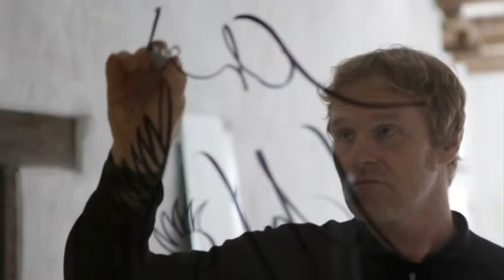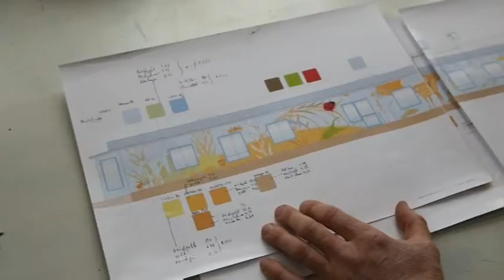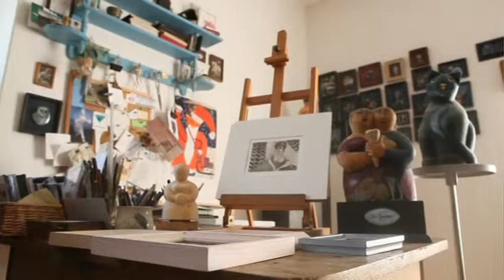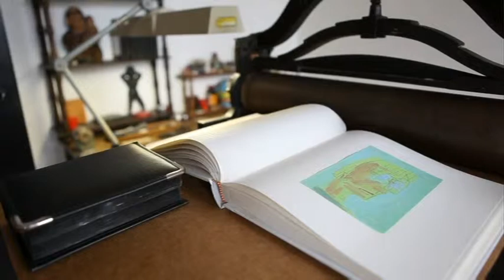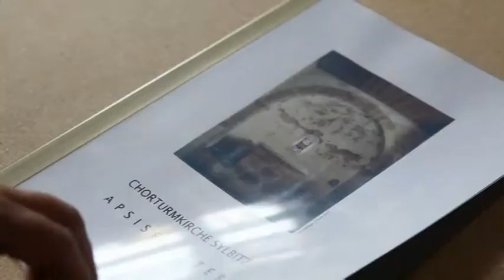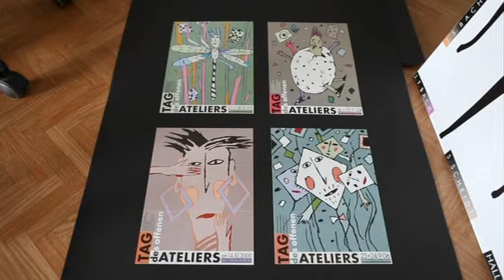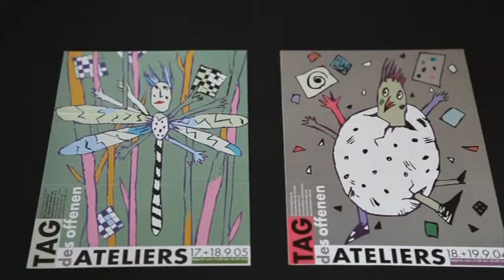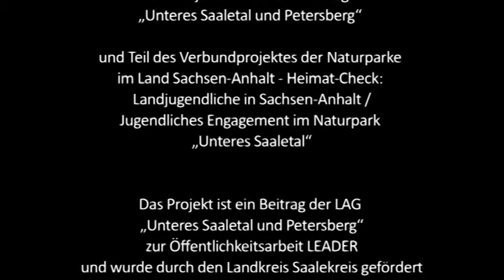Künstler im Unteren Saaleteil - Teil 1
In einer der schönsten Landschaften Mitteldeutschlands haben sich in den Jahren nach der Wende zahlreiche Künstler angesiedelt.  Portraitiert werden Ursula Kirsch, Malerin und Grafikerin, Andreas Freiner, Stahlbildhauer, Iris Bodenburg, Malerin,  Bernhard Michel, Maler und Grafiker, Gisela Krell, Glasgestalterin
Der Film entstand im Rahmen eines Projektes der lokalen Aktionsgruppe Leader-Region "Unteres Saaletal und Petersberg", dem Saalekreis und dem Verein "Das Nest e.V."